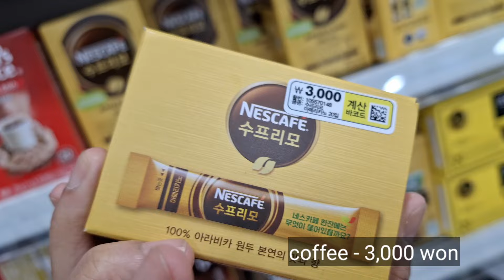Daiso Shopping in Korea (with prices)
what to buy in Daiso Korea